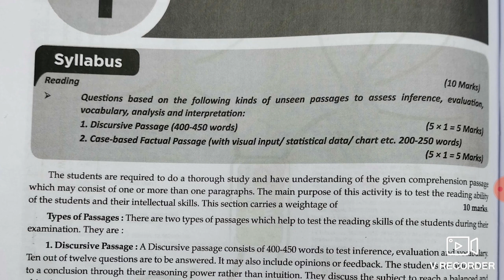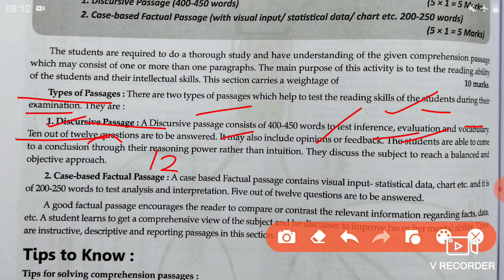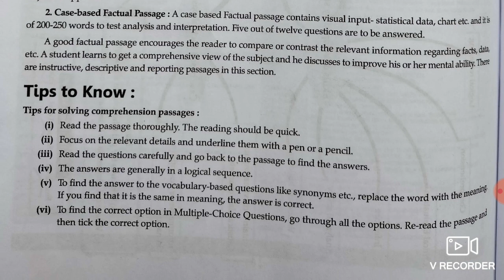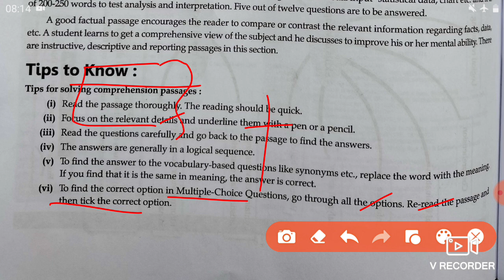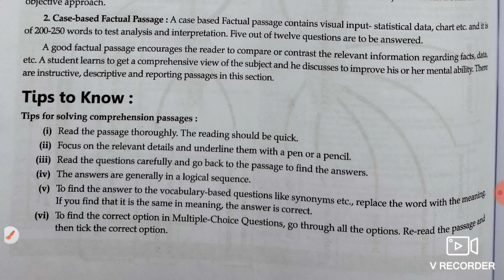Unseen passage in english class 9/unseen passage in english class 9 2021/english class 9 mcq/tricks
Class 9 English Term 2 Exam Complete Master Plan for Study

👇👇 Class 9 Term 1and 2 Syllabus 👇👇

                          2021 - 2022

Hi

Guys I Am New Youtuber here please Support my Channel like and share and Subscribe if any doubt ask me in chat section as soon as possible I will reply...thank you so much for your support  your aman cool...

Guys Aaj Ki Is Video Me Maine Aapko Ye Bataya Hai Ki English class 9 unseen passage Ummeed Hai Aapko Ye Video Bahut Pasand Aayegi

Social Links.

unseen passage,

unseen passage tricks,

unseen passage in english class 11,

unseen passage in english class 9 term 2,

unseen passage in english class 9,

unseen passage by dear sir,

unseen passage in hindi,

Also Watch :-

👇👇 Class 9 Term 2 Sample Paper 👇👇

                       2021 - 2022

🤗🤗🤗Thanku🤗🤗🤗